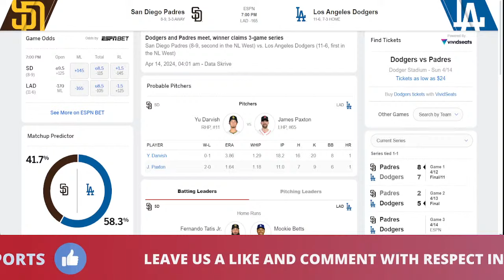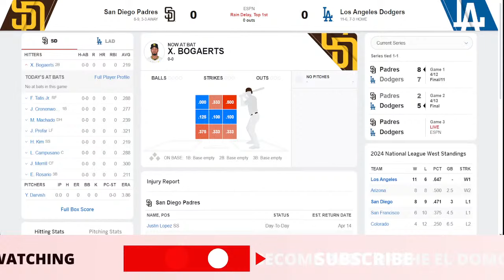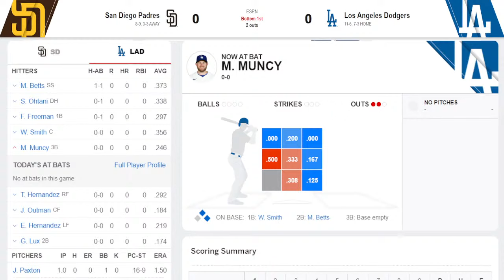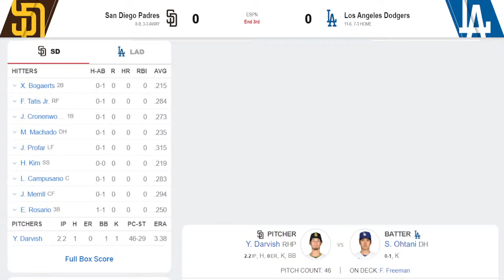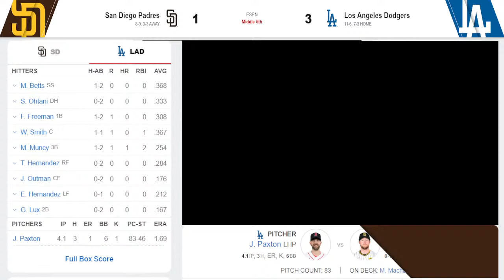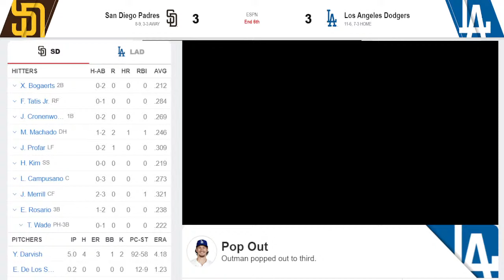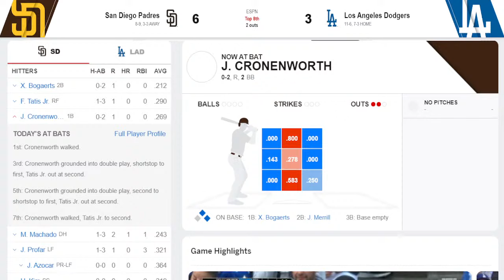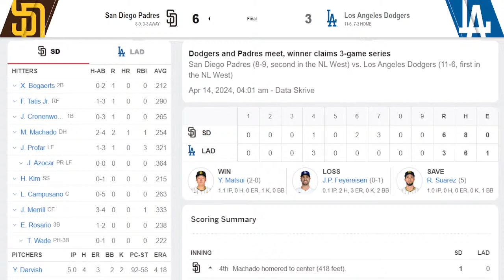SAN DIEGO PADRES VS LOS ANGELES DODGERS LIVE ⚾️ MLB Game Score APR 14, 2024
SAN DIEGO PADRES VS LOS ANGELES DODGERS LIVE - MLB Game Score Radio APR 14, 2024
🎙 MLB LIVE RADIO.
📺 REPLAY.

The Padres take on the Dodgers in the Game of the 2024 MLB Season

shohei othani
fernando tatis jr

padres radio live
dodgers radio live

san diego padres vs los angeles dodgers
san diego padres vs los angeles dodgers live
san diego padres vs los angeles dodgers live stream
san diego padres vs los angeles dodgers Game
san diego padres vs los angeles dodgers Full Game
san diego padres @ los angeles dodgers live
san diego padres at los angeles dodgers

los angeles dodgers vs san diego padres
los angeles dodgers vs san diego padres Game
los angeles dodgers vs san diego padres live
los angeles dodgers vs san diego padres live stream
los angeles dodgers vs san diego padres Full Game
los angeles dodgers @ san diego padres Live
los angeles dodgers at san diego padres Live Stream

mlb season 2024 Live
mlb Games
2024 mlb opening day
2024 mlb Game
2024 mlb Full Game
2024 mlb Live Stream